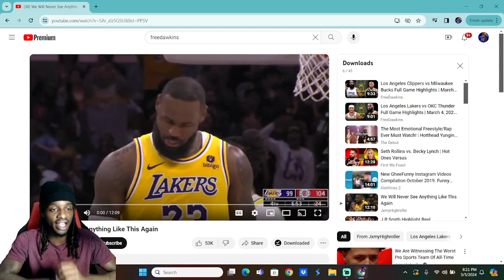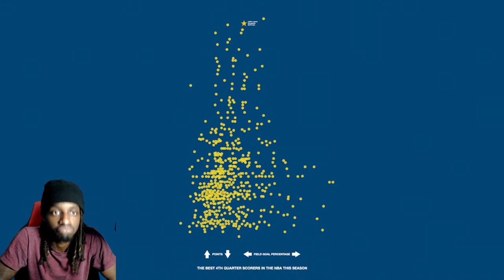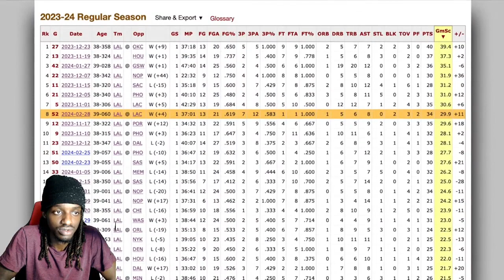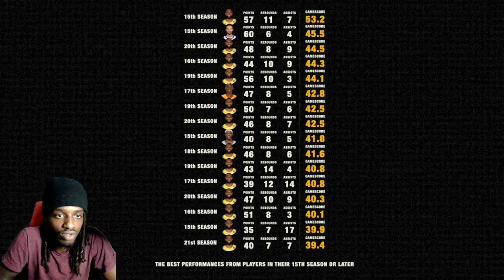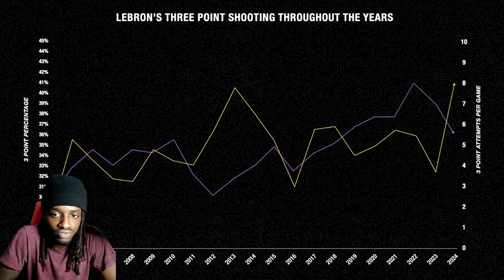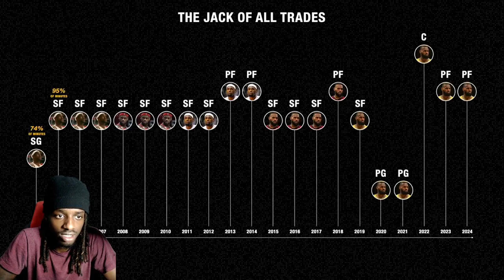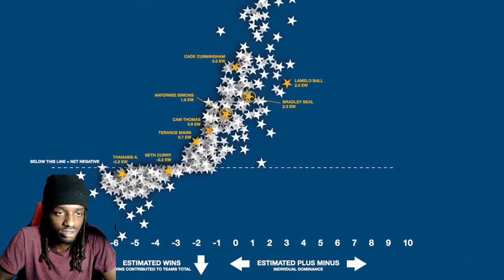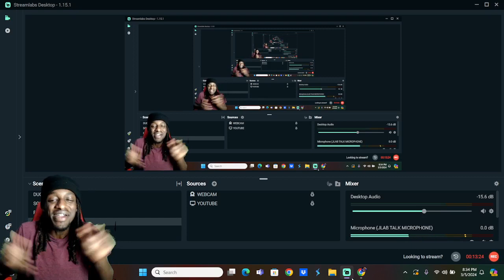JmyHighroller - We Will Never See Anything Like This Again Reaction